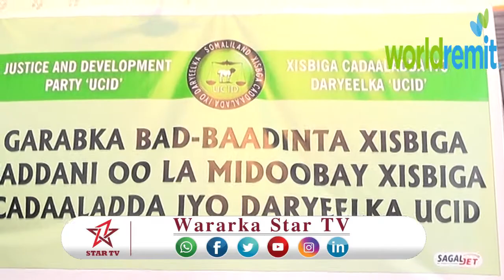DAAWO XISBIGA UCID OO SOO DHAWEYAY GARABKA KA MIDA XISBGAWADANI